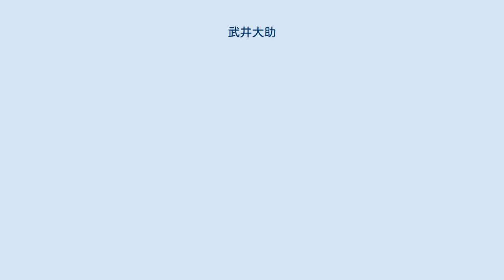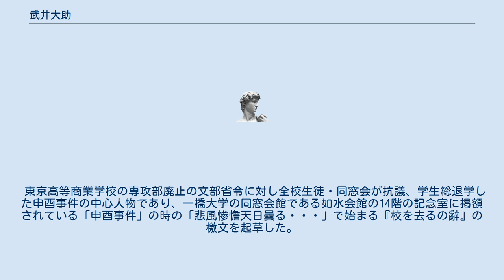武井大助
武井 大助（たけい だいすけ、1887年（明治20年）4月25日 - 1972年（昭和47年）3月30日）は、日本の海軍軍人、実業家。
最終階級は海軍主計中将。
昭和産業・安田銀行・文化放送の社長を務めた。
1940年勲一等旭日大綬章受章。
 現在の茨城県土浦市田村町で、武井松太郎の三男として生まれる。
旧制土浦中学校（茨城県立土浦第一高等学校の前身）卒業後、明治37年（1904年）7月、東京高等商業学校予科（一橋大学の前身）に入学し、翌月、海軍主計学生となる。
一橋では福田徳三に師事し千駄ヶ谷の福田邸での読書会にも参加した。
しかし、緒方竹虎らとともに申酉事件のリーダーとしての責任をとり専攻部へは進まず、明治42年（1909年）に本科卒業後、海軍少主計に任官し海軍経理学校乙種で学ぶ。
以後、海軍の主計科士官として活躍する。
 大正6年（1917年）4月から大正8年（1919年）8月までアメリカ合衆国駐在としてコロンビア大学政治科に留学し、卒業。
以後、海軍省経理局員、ワシントン会議随員、経理学校幹事、技術研究所会計課長、経理学校教頭、艦政本部総務部第2課長、佐世保鎮守府経理部長、横須賀鎮守府経理部長などを歴任し、昭和12年（1937年）12月、海軍主計中将に昇進した。
昭和13年（1938年）5月、主計科士官としては最高の地位である海軍省経理局長となり、昭和15年（1940年）勲一等旭日大綬章受章。
軍令部出仕を経て、昭和19年（1944年）4月、予備役に編入され、のちに昭和産業社長となる。
 昭和19年（1944年）4月から昭和22年（1947年）5月まで安田保善社常務理事を務め、安田銀行社長等も兼務して財閥解体等に取り組んだが、公職追放となる。
昭和27年（1952年）2月、公職追放解除となり、以後、戦後の経済界でも活躍し、昭和29年（1954年）から文化放送社長、昭和44年（1969年）からDIA協会会長、水交会顧問などを務めた。
 東京高等商業学校の専攻部廃止の文部省令に対し全校生徒・同窓会が抗議、学生総退学した申酉事件の中心人物であり、一橋大学の同窓会館である如水会館の14階の記念室に掲額されている「申酉事件」の時の「悲風惨憺天日曇る・・・」で始まる『校を去るの辭』の檄文を起草した。